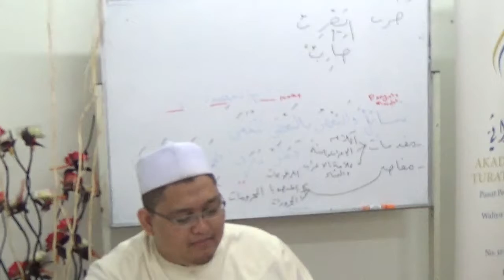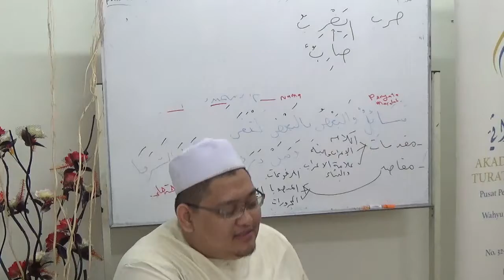07 (02)_شرح تصريف العزي التفتازاني - Ustaz Faiz Fateh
MAH016 2